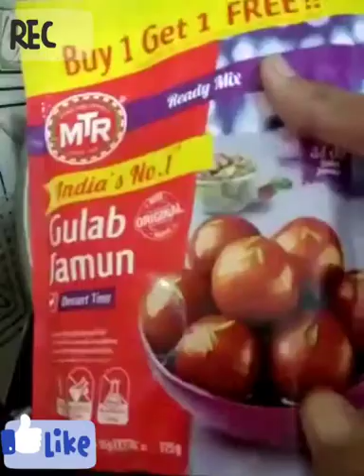gulab jamun recipe/kese ghar par easy tarika se gulam jamun bana sakte ❤️